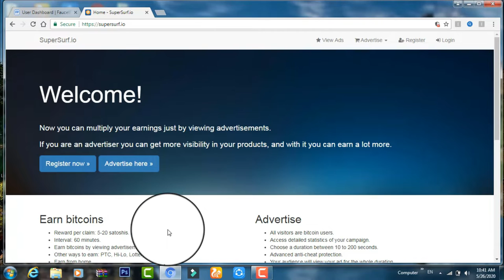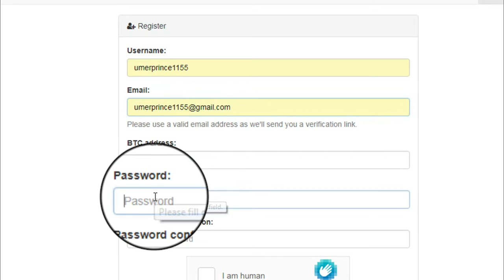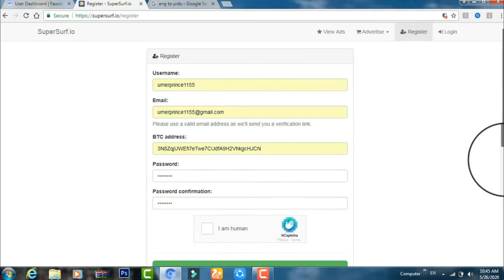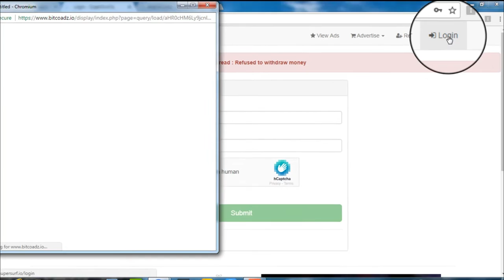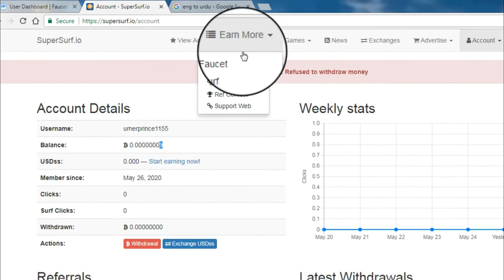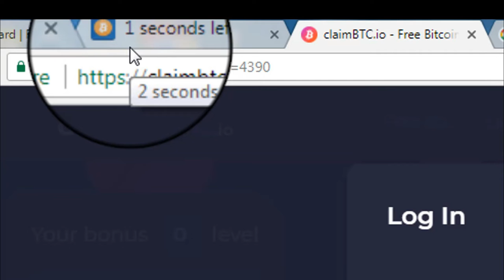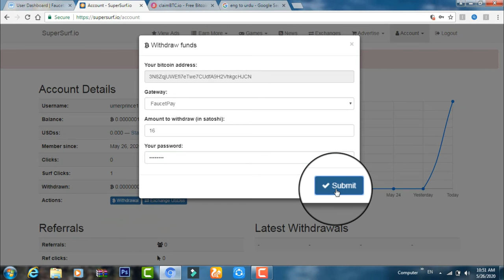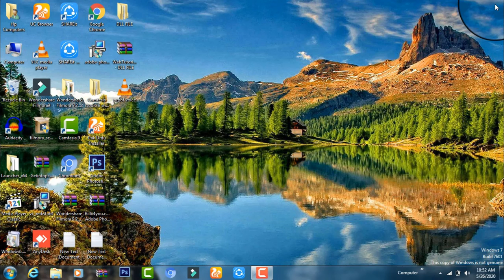Online Kaam Kr k Pasy Kasy Kamay Jaty Hen || How To Online Earning Without Invest in 2020